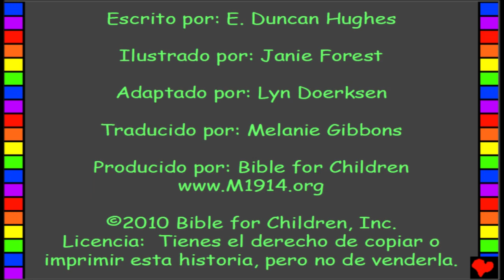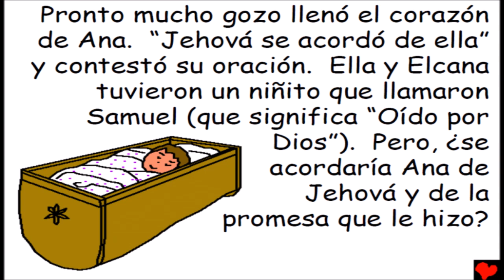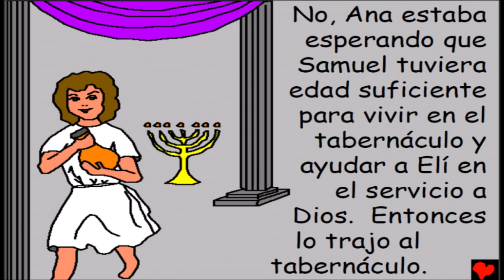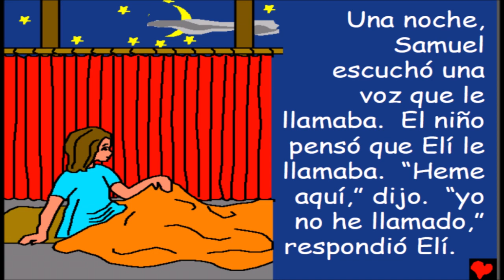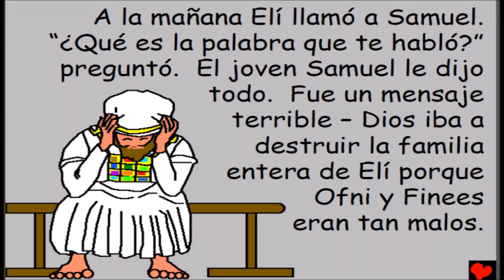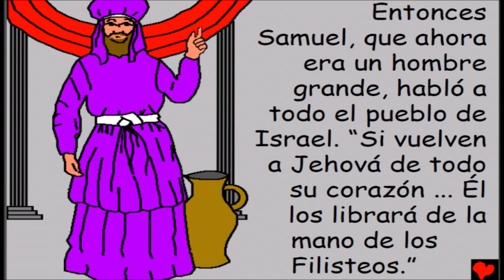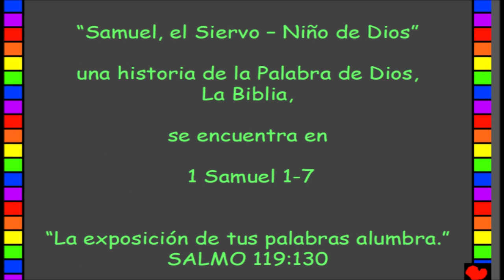Historias bíblicas infantiles Samuel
Historias  bíblicas  infantiles:  Samuel.  Por gentileza de la Iglesia  Cristiana Evangélica Tarsis.